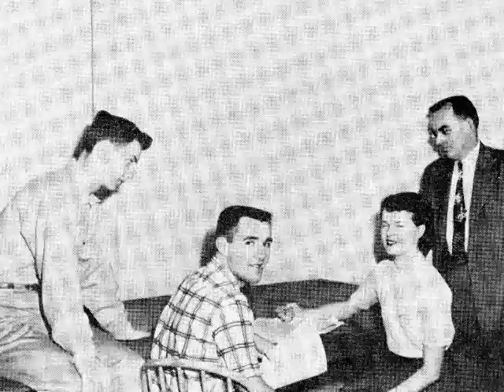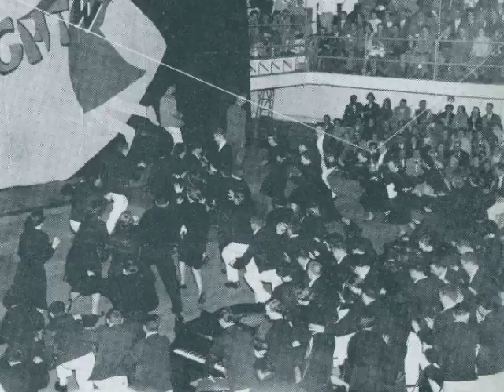Bearcats to Victory - Willamette University Glee 1954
2nd Place - Juniors - Class of 1955